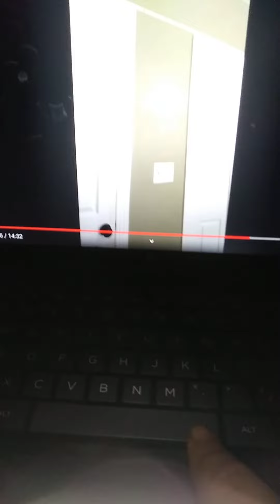Mr Krabs Trespassing Squidward's House For Robbing The House